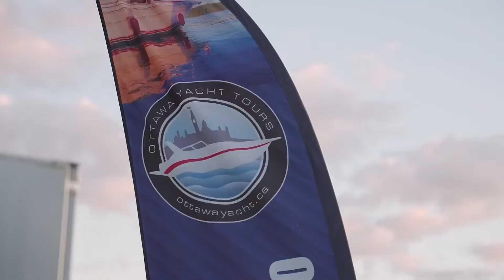Ottawa Yacht Tours - Expérience des feux d'artifice en août - en français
Une expérience explosive sans pareille sur la rivière des Outaouais, chaque août, 5 nuits exclusives, 24 passagers seulement.

Assistez au spectacle de feux d'artifice son et lumière du Casino Lac Leamy, dans le confort privé de notre yacht.